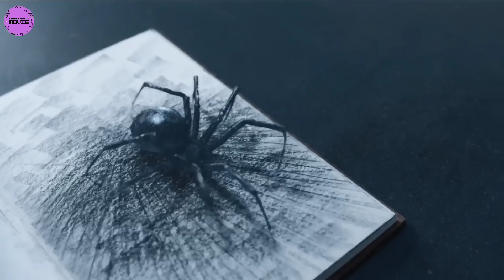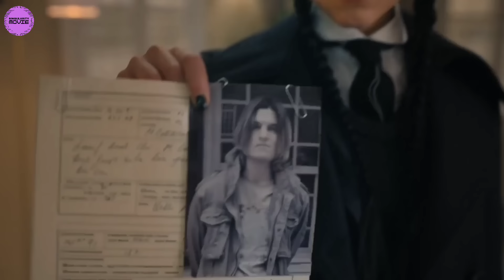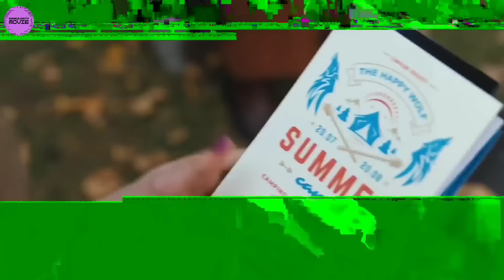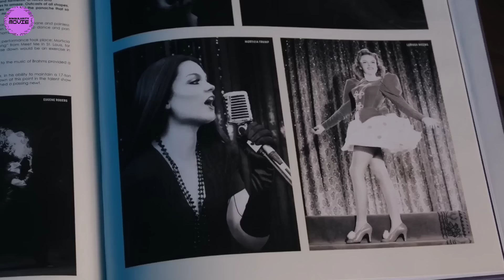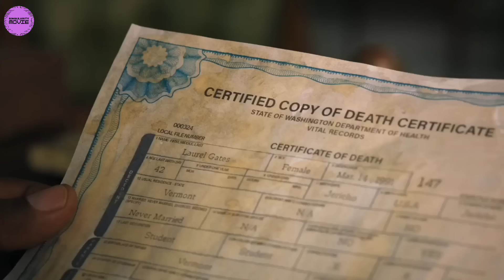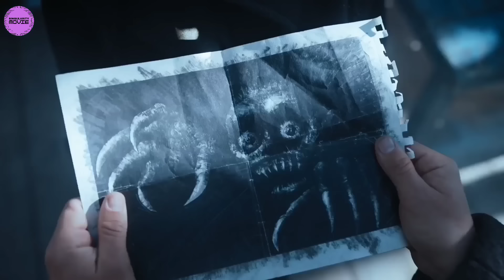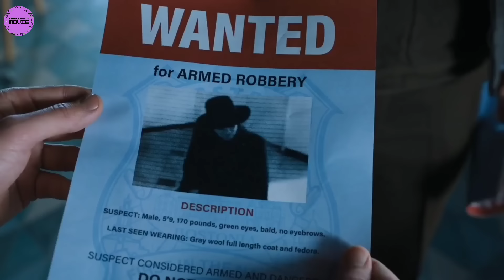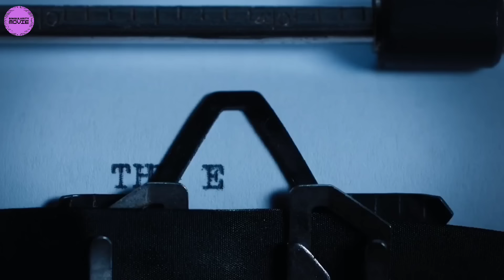WEDNESDAY EPS 1-8 | Seluruh Alur Cerita Film Wednesday Addams 2022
Hallo Gaes, Di Video Kali Ini Kita Akan Menceritakan Sebuah Film Berjudul Wednesday Addams yang dirilis di netflix.Film ini akan menceritakan seorang wanita bernama Wednesday yang dipindahkan oleh oleh orang tuanya ke sekolah khusus untuk orang buangan.Di sekolah itulah ia menemukan banyak sekali mysteri yang mengejutkan.

Another Tag:
alur cerita film wednesday
alur film wednesday
alur cerita wednesday
alur cerita film wednesday addams
alur film wednesday addams
alur cerita wednesday addams
alur cerita film wednesday terbaru
alur cerita wednesday terbaru
alur film wednesday terbaru
film wednesday
film wednesday addams
Wednesday Addams
wednesday addams netflix
wednesday addams terbaru
jenna ortega
jenna ortega wednesday
wednesday addams trailer
review wednesday
review wednesday terbaru
review wednesday 2022
review film wednesday
review film wednesday addams
review wednesday addams
wednesday
seluruh alur cerita film wednesday addams
livingin2077 movie
alur cerita film wednesday addams 2022
alur fiilm wednesday addams 2022
alur cerita wednesday addams 2022
wednesday addams 2022
alur film terbaru
alur cerita film terbaru
alur cerita film netflix
alur film netflix
alur cerita film netfilx terbaru
alur cerita netflix
a;ur cerita series
alur cerita series wednesday
alur cerita series wednesday addams
alur cerita series netflix